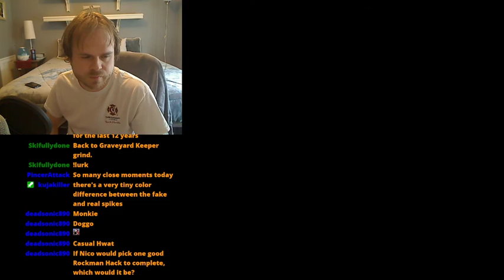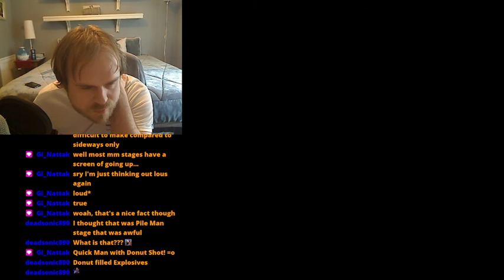Rockman 2 DX (Rev1) - Part 1